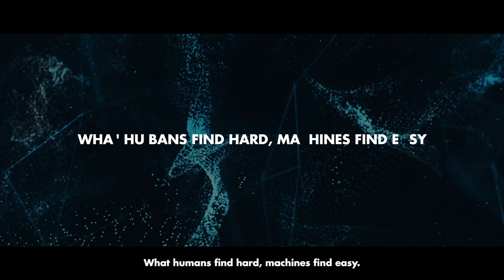AI for Business Leaders | Agile Continuous Education | ACE@ASB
This micro-credential course is designed for forward-thinking business leaders who seek to gain an understanding of artificial intelligence (AI) and its transformative impact on the business world. You will embark on a journey through the history and evolution of AI, gaining insights into how these technologies have shaped and will continue to revolutionize various industries. We will explore the ethical considerations and societal implications of AI, ensuring you are equipped to make responsible decisions in a technology-driven future.

Through a combination of videos, quizzes, and coding exercises during our live sessions, you will achieve the following:

- History and Evolution of AI
- Ethics and Societal Implications
- Foundational AI Concepts
- Practical AI Applications
- Strategic AI Leadership
- Communication with Technical Teams

The course integrates pre-recorded video lectures with interactive live sessions to provide an engaging and hands-on learning experience, making it accessible and enjoyable for non-technical beginners in AI.

For more info about Agile Continuous Education at ASB, visit asb.edu.my/ace